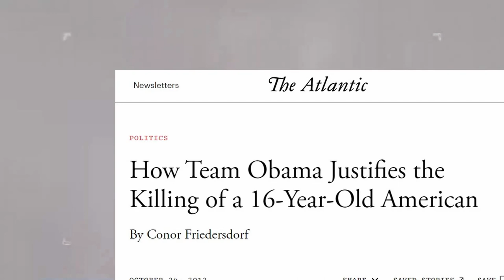Is Michelle Obama Running For President?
In this thought-provoking video, we delve into the possibility of Michelle Obama running for president and examine whether her policies would mirror those of her husband, Barack Obama. With a critical lens, we explore key areas such as drone warfare, deportation policies, and advancements in gay rights.

Join us as we scrutinize the Obama administration's approach to drone strikes and their impact on both foreign and domestic fronts. We analyze the effectiveness, ethical implications, and potential carryover of this controversial policy under a hypothetical Michelle Obama presidency.

Additionally, we dissect the Obama administration's record on deportation, delving into the numbers, justifications, and consequences. Will Michelle Obama maintain a similar stance on immigration enforcement, or will her approach diverge from her husband's?

Furthermore, we examine the progressive strides made in LGBTQ+ rights during the Obama presidency and ask whether Michelle Obama would continue to champion these causes. We critically evaluate the evolution of gay rights legislation, from the repeal of "Don't Ask, Don't Tell" to the legalization of same-sex marriage, and speculate on how Michelle Obama's presidency might affect this progress.

This video offers an honest and critical analysis of the potential policies that Michelle Obama may adopt if she were to run for president. Join the conversation, challenge your assumptions, and explore the implications of a Michelle Obama presidency in "Michelle Shall Rule The World."